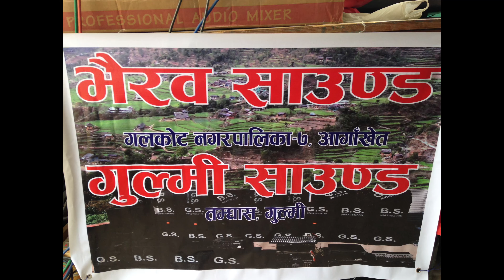Chitikkai Bhachu rey new teej cover dance video(teej program malma nachne dada)